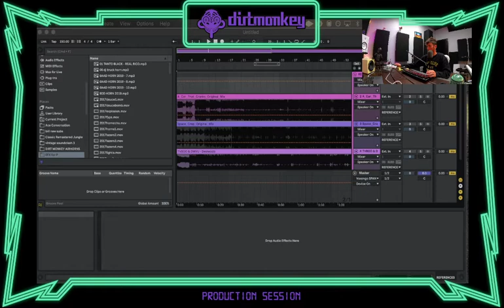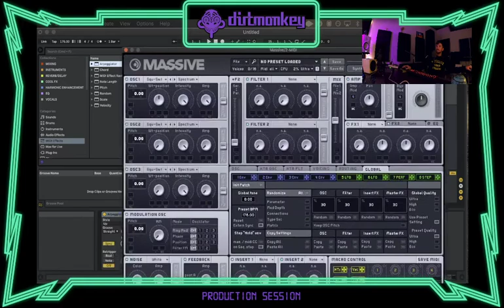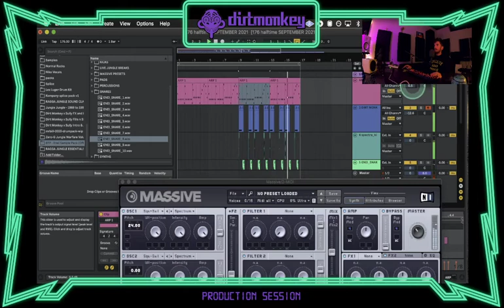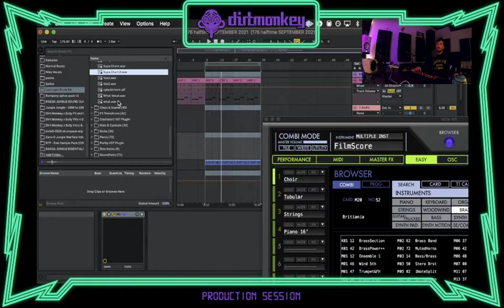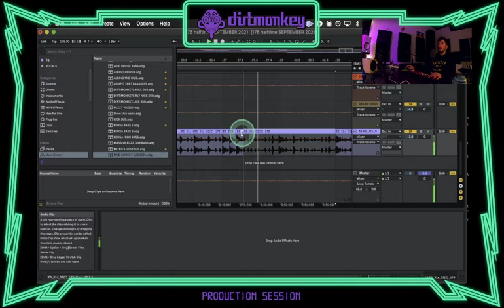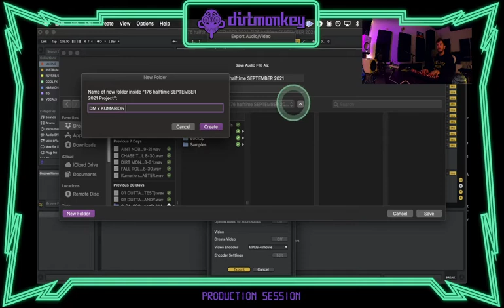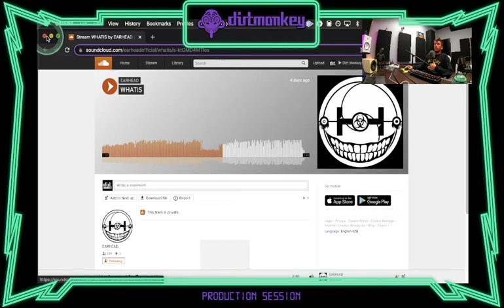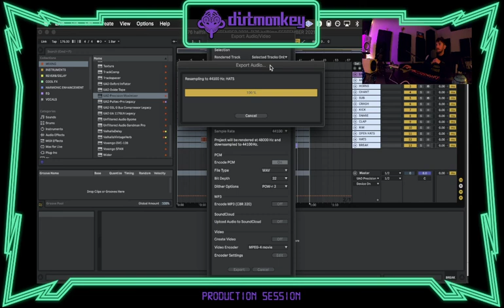9/07/2021 🏝 SOUND DESIGN / MESSING AROUND IN THE STUDIO 🏝